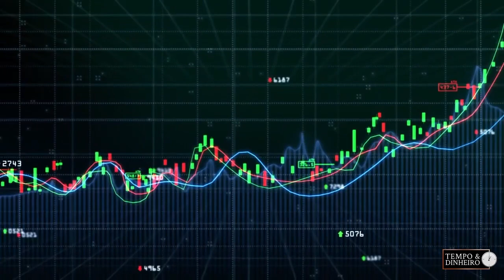Petróleo pode recuar ainda mais. Café pressionado apesar do USDA